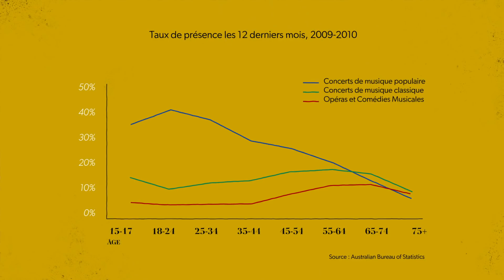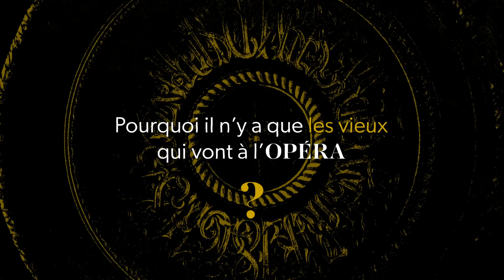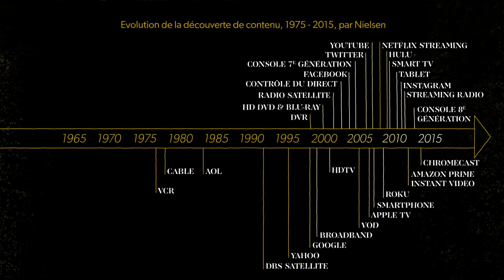Pourquoi il n'y a que les vieux qui vont à l'Opéra ? 👵👴 (par Cyrus North)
Pourquoi a t-on l'impression qu'il n''y a que les personnes âgées qui vont à l'Opéra ? Le vidéaste Cyrus North nous livre son analyse sociologique sur le sujet.
Retrouvez l'autre vidéo de Cyrus réalisée avec l'Opéra de Paris : Pourquoi une Intelligence Artificielle ne peut faire un Opéra ?

*Blake Works I se prononce bien Blake Works "One" :)

Réalisation : Cyrus North
Motion Design : Anna Bednarik